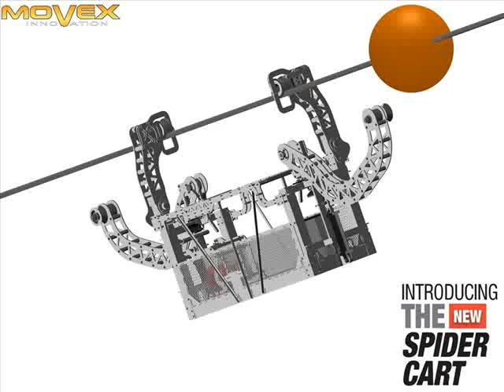Spider Cart - Power lines maintenance cart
A safe and efficient equipment, designed to bypass obstacles on high voltage power lines.

- WORKS ON A SINGLE POWER LINE UP TO A 32 DEGREE GRADIENT
- BOLT-MOUNTING SIGNIFICANTLY SIMPLIFIES MAINTENANCE